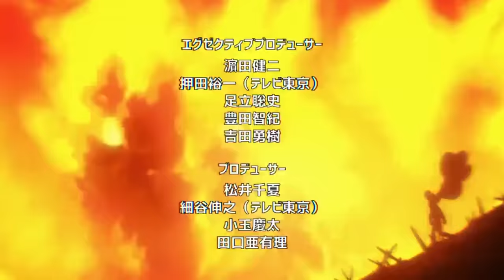🌌 VOID es un SER MULTIVERSAL ???💥 BLAST Salva a SONIC y FLASHY FLASH 🤯 One Punch Man 246 R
HOLA AMIGOS LES TRAEMOS UN NUEVO VÍDEO ESTA VEZ LA NUEVA REVIEW DEL MANGA 246 DE ONE PUNCH MAN , DONDE VIMOS COMO FINALMENTE APARECIO VOID DEL VACIO DEMOSTRO SU PODER,  DEJENME SU OPINIÓN EN LOS COMENTARIOS.

PARA VER EL MANGA  246 DE ONE PUNCH MAN VISITANOS EN